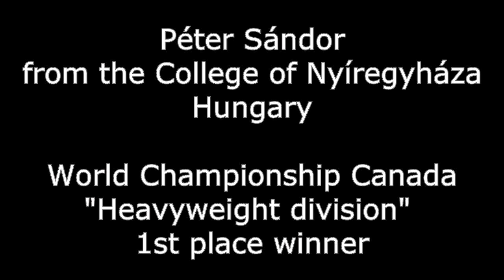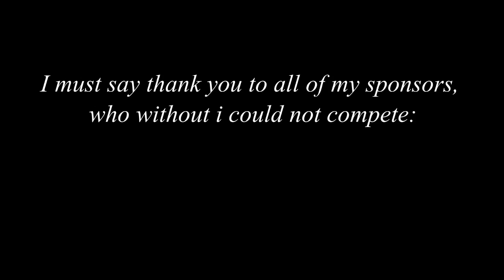Spaghetti Bridge 384,09 kg!!! TUTORIAL in description!!!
This is a good help for any school project, or if you want to build the exactly same bridge as this one in the video. There are detailed guide steps, pictures, illustrations, tips and tricks.

Péter Sándor, from the College of Nyíregyháza came first, on the 29th Spaghetti Bridge Building Contest, at the Okanagan College in Kelowna. His bridge could withstand a weight of 384.09 kilogramms, with which he claimed the first place. The bridge weighed 967.02 gramms at all. Although in Hungary, in January the 19th on a test he beat the World Record with his bridge, helding 466 kilogramms! That video will be also uploaded very soon.